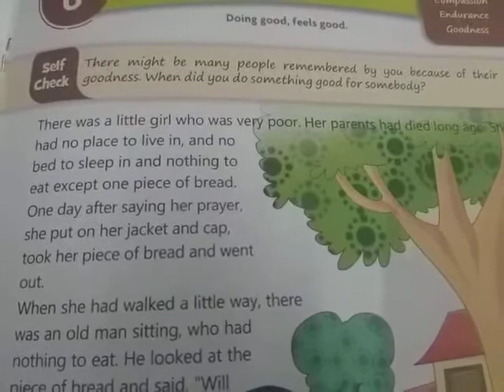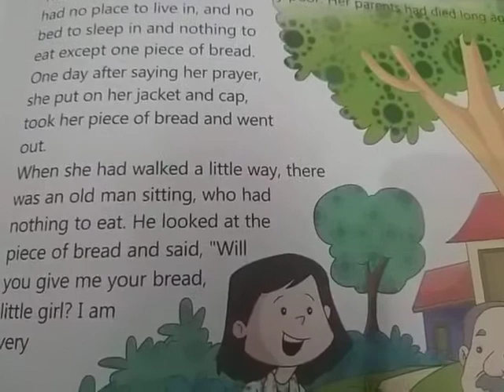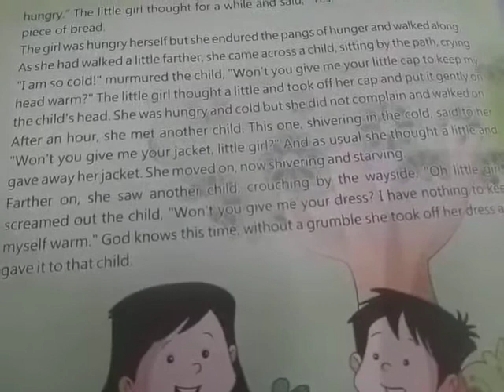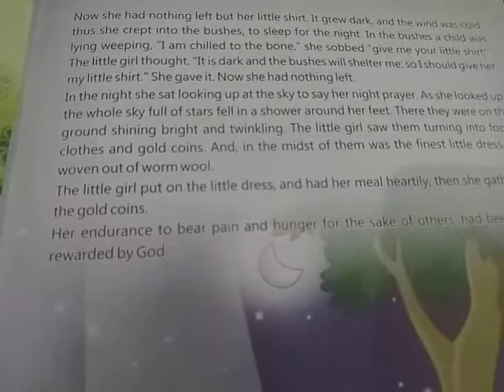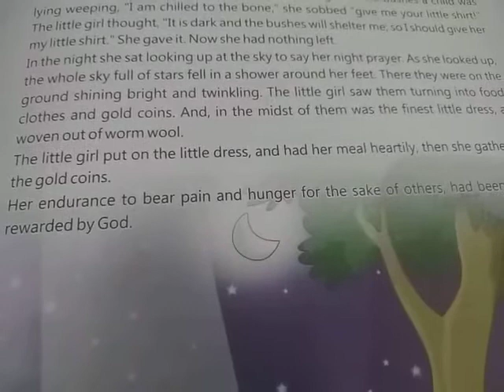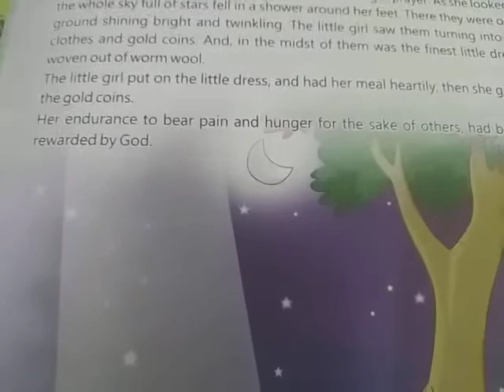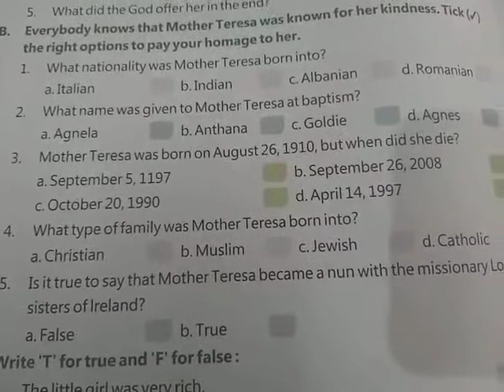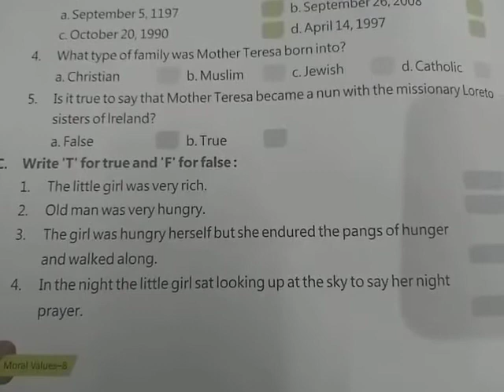Class 8 Moral Science Chapter 6 Do Good Too Good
USAI